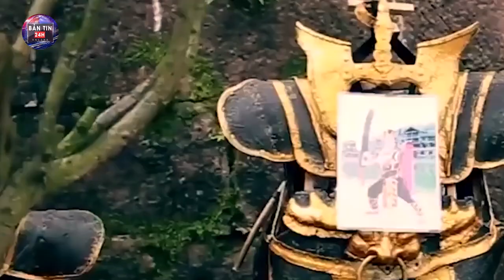TIN MỚI NHẤT 7/12 : VỠ ĐẬP TAM HIỆP ! TQ ĐANG RUNG CHUYỂN DỮ DỘI | CẢ THẾ GIỚI ĐANG CẦU NGUYỆN